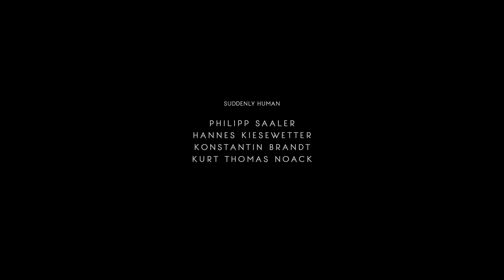SUDDENLY HUMAN - ARTEFACTS [Official Music Video]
Taken from the album "Elements On Changing Ways"!

produced by Jürgen Block at Blockhaus Studios
directed by Christian Seeling
starring: Julia Dettke

Lyrics

sea-lights – I follow
moon-grey – december
keep dreaming – forever
of sailing

shut the hollow – no tomorrow – riptides twist again

this baltic cathedral
images – slumber-drunken morn
I’m hungry – so hungry
for answers

in fever – for ages
in fury – bleeding of

teeth bite, clenching the flesh – I cannot understand
why you don’t say my name – just back in nineteen-sixty-one
hands keep folding the time – the only thing that’s left behind
cry mouth-organ – whistling the blues – waiting for the end

artefacts – from off-shore
hidden pearls – somewhere in the sand
and they know – that I know – that I have known